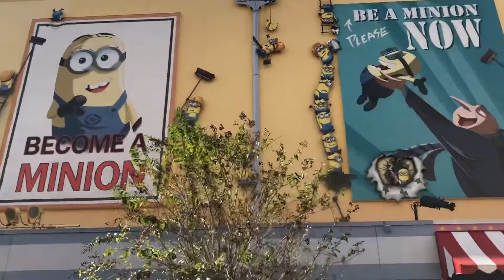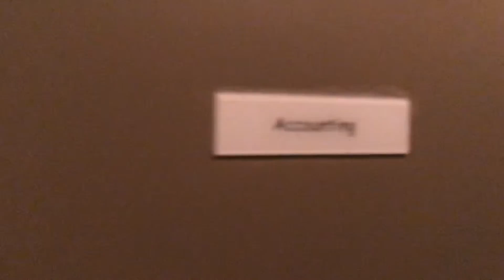Universal Orlando Has Cool Stuff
Butter beer good (non alcoholic)